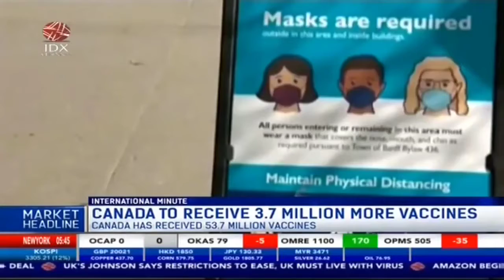Korea's Kakao Bank Seeks $2.3 Billion in IPO